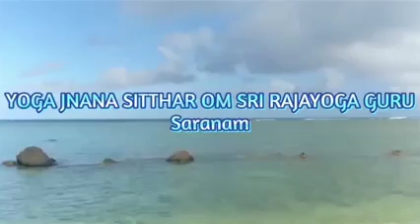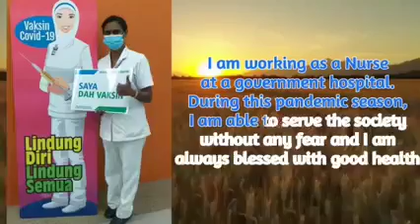RPT Disciple Testimony - Kalaiselvi Subramaniam